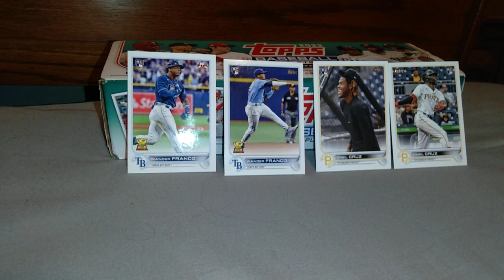2022 Topps Wander Franco Double Rookie Cards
2022 Topps Wander Franco Double Rookie Cards

2022 Topps Oneil Cruz Double Rookie Cards

2022 Topps Oneil Cruz Card No.537 Series 2
& 2022 Topps Oneil Cruz Card No. 537 Chrome

2022 Topps Wander Franco Card No.215 Series 1
& 2022 Topps Wander Franco Card No.215 Chrome